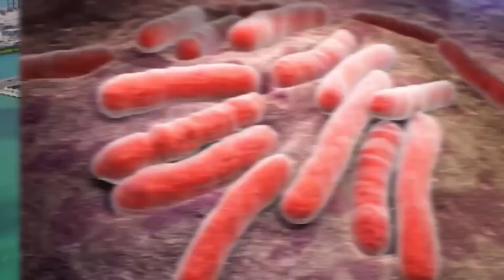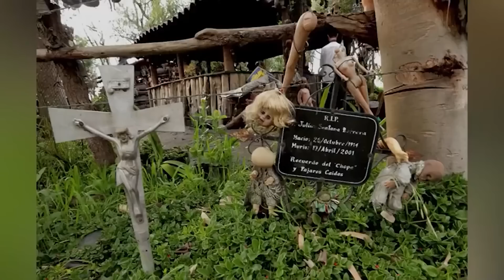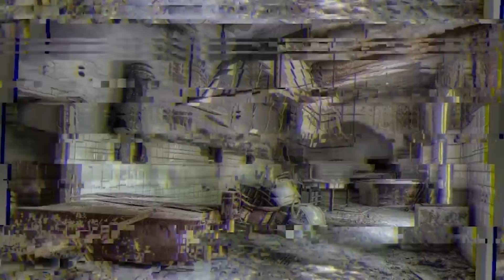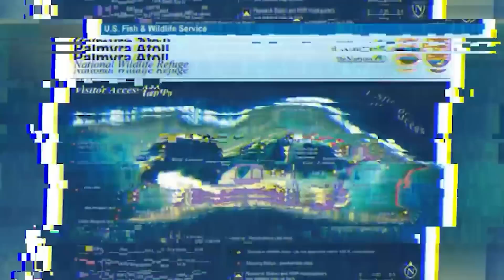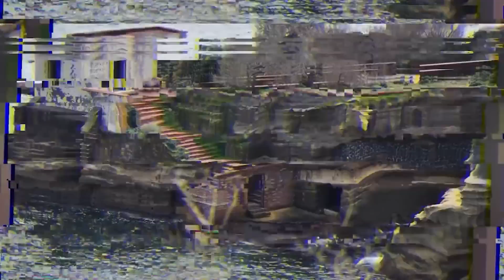Scary Islands No One Wants To Buy | Marathon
Let's take a look at some of the scary islands to ever exist. A lot of these islands are left uninhabited and will never be explored due to safety concerns. Please don't go out of your way to visit these islands as you will endanger your life.